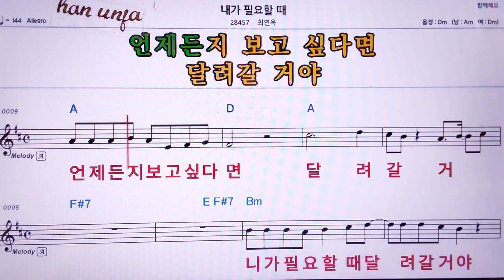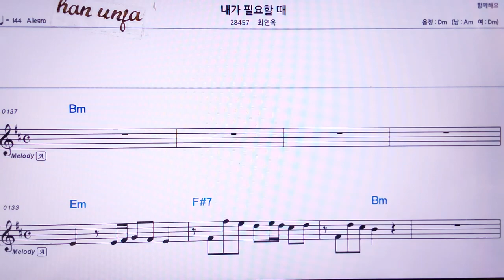💖내가 필요할때/최연옥 👍MR,유투브 노래방, 가라오케, 악보, 코드, 가사 ,Karaoke,반주